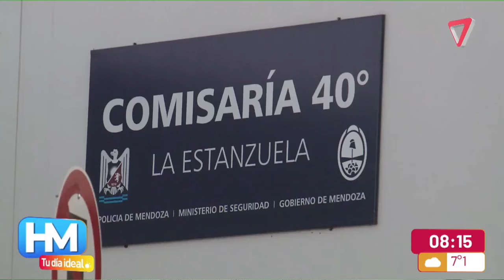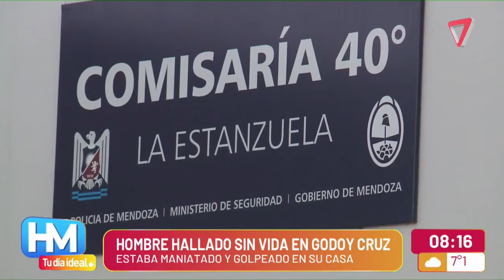5 MUERTES en Las Heras, Capital y Godoy Cruz en el fin de semana, no hay detenidos